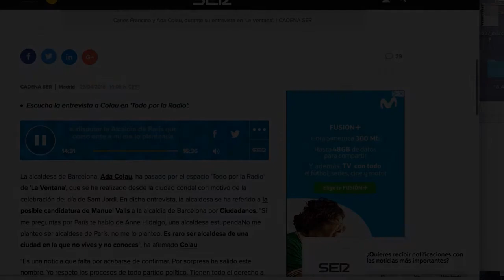04 24 CADENASER manelvalls